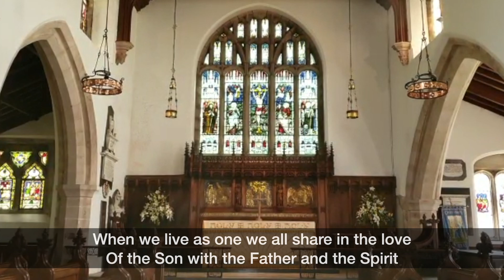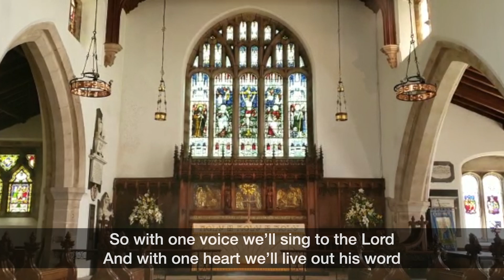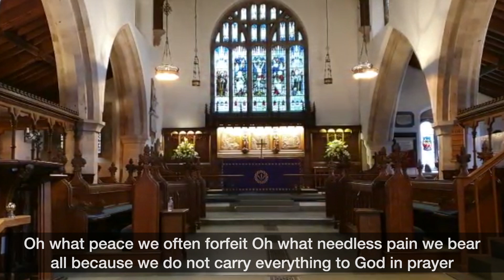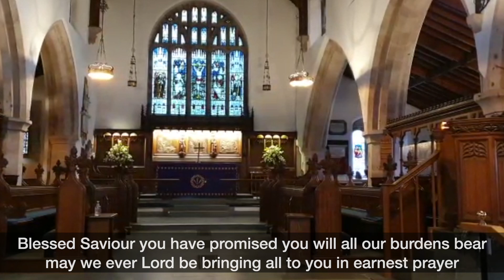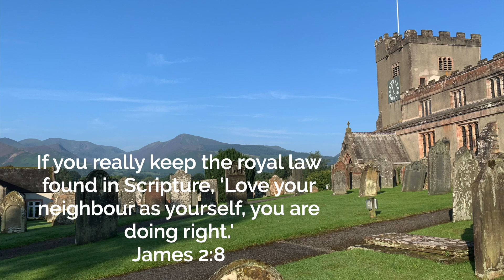Sunday Devotional 080924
My favourite things…. Keith explores James 2:1-13 and from the examples of Jacob and Jesus, encourages us not to show favouritism and to love our neighbour as ourselves.  Laurence plays subtitled hymns to accompany in worship.